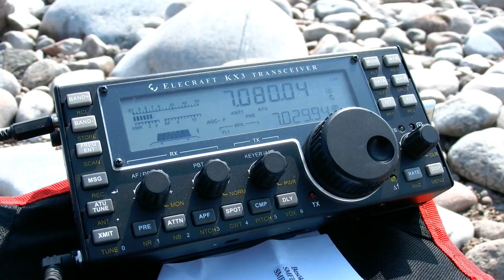Amatörradio på Hindens rev i Vänern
På vandring längst ut på naturreservatet Hindens rev för att köra amatörradio. Blåsigt värre, men varma vindar. En rättelse: Det är drygt 3 kilometer från parkeringsplatsen till revets ände. Bilder på